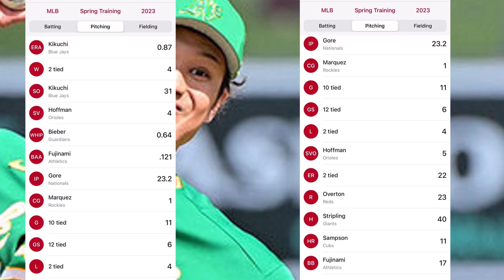【朗報】藤浪晋太郎スプリングトレーニング二冠【反応集】【プロ野球反応集】【2chスレ】【1分動画】【5chスレ】